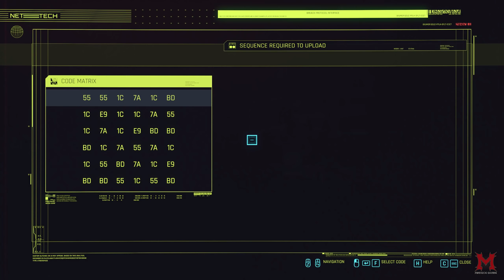Cyberpunk 2077 (Corpo) Very Hard 100% Walkthrough 26 - Meeting Rogue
Cyberpunk 2077 (Corpo) Very Hard Difficulty 100% Walkthrough 26 - Venus In Furs 2k QuadHD 1440p

Welcome back everyone to my channel and my 100% walkthrough of Cyberpunk 2077. This is going to be a comprehensive walkthrough/guide that covers all the collectibles (Fast Travel Dataterms, Tarot Cards, Cyberpsycho Sightings and All Armor and Weapons), this walkthrough will include all main missions,side missions and all the achievements too and 100% exploration.

My System Config:
Processor : Intel i7 8700k @4.80 GHz
Motherboard : ASUS STRIX Z370-E
RAM : G.Skill RipJaws V DDR4 32GB @3200Mhz
GPU : Zotac GTX 1080ti AMP Extreme
PSU : Corsair HX850 Platinum
Cooler : Corsair H115i
Chassis : Cooler Master Stryker
Keyboard : Logitech G510 Gaming Keyboard
Mouse : Logitech G402S